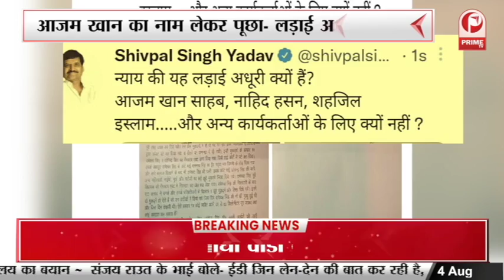अरुण राजभर ने प्राइम टीवी से खास बातचीत में अखिलेश यादव को ऐसा क्या कह दिया ? || Prime Tv